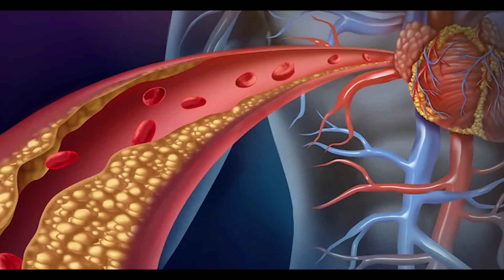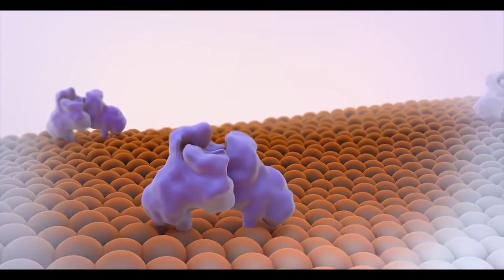Фруктоза | Диабет | Чем стоит заменять сахар?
Фруктоза - этот сахарозаменитель знаком каждому диабетику. Изобилие "диабетических" продуктов с фруктозой на полках супермаркетов так или иначе подталкивает Вас к приобретению конфет, печенья или шоколада без содержания сахара. Но так ли безобидна фруктоза как вы думаете? Сегодня мы разберем этот вопрос в новом видео.